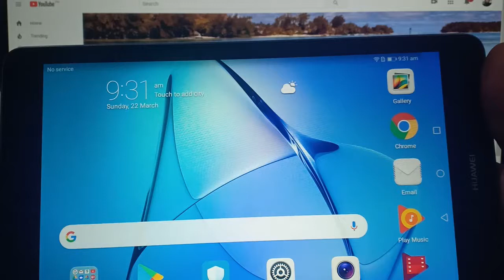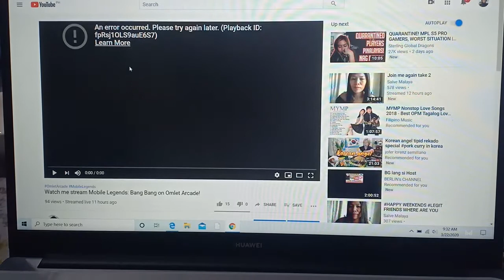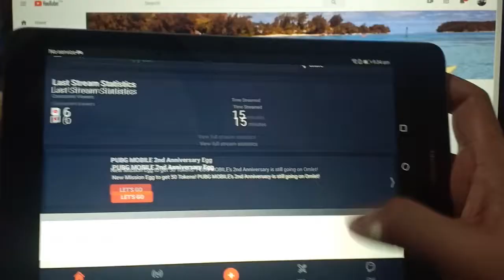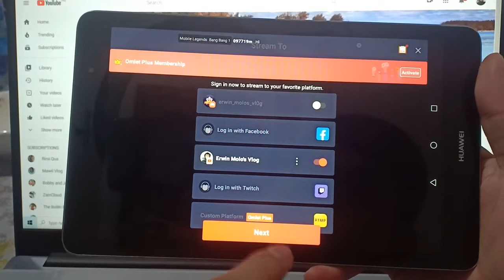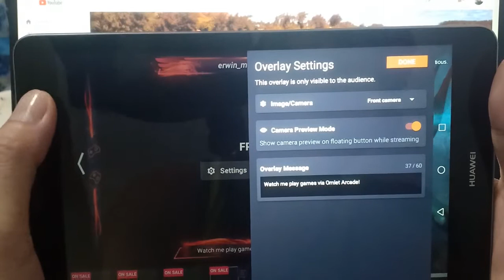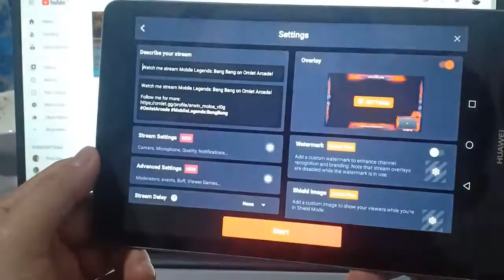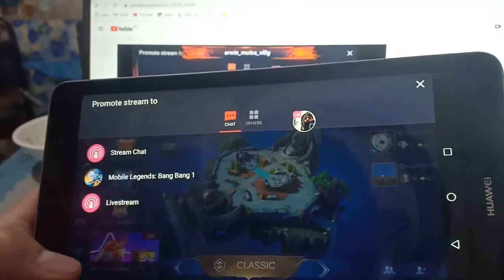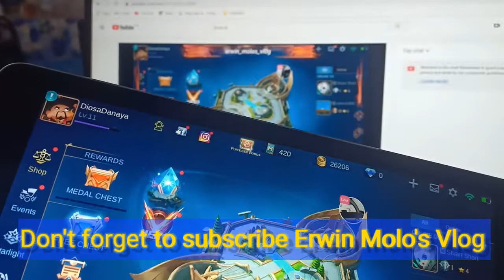Omlet Arcade tutorial/ Lives Streaming Apps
W/o using OBS pero astig.